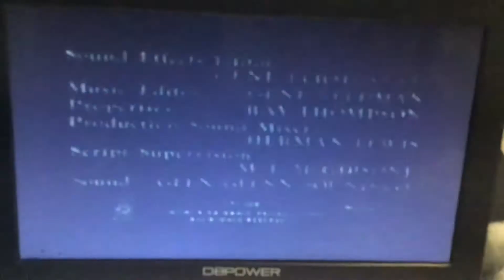CBS Television Network (1960)/Viacom Enterprises “Wigga-Wigga” (1990) *Cut-Off*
From Perry Mason: The Ominous Outcast